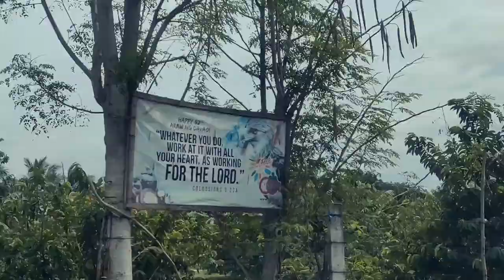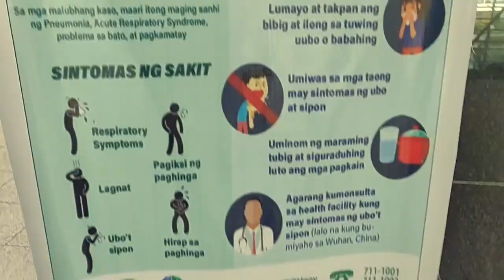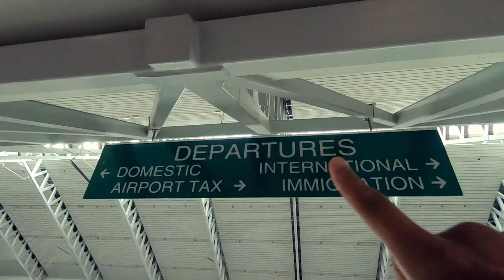GOODBYE DAVAO. | Davao City, Philippines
Editing this footage (which was shot around mid-February), it's truly amazing how quickly covid-19 escalated. At the time this was filmed covid-19 was an obscure virus that existed in China, and it was unfathomable to even think that it would hit global pandemic levels to the current 3.2 million cases worldwide.

All that said, it was irresponsible for me to not wear a mask then seeing how far it has come 2.5 months later as I sit here writing this in New Zealand under a nationwide lockdown that has been in place for the past 5 weeks. This experience will forever mould my future travelling experiences, deepening my understanding to just how vulnerable we truly are as a human race and the importance of wearing a mask.